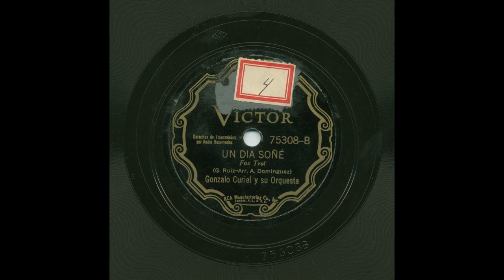Gonzalo Curiel - Un Dia Soñé - Victor 75308-B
Title: Un Dia Soñé
Artist: Gonzalo Curiel
Accompaniment: Y Su Orquesta
Record Label: Victor
Catalog Number: 75308-B
Recording Format: 78
Notes: Matrix unknown.  Arr: - A. Domínguez.

View more information about this and other recordings at the University of California at Los Angeles' Frontera